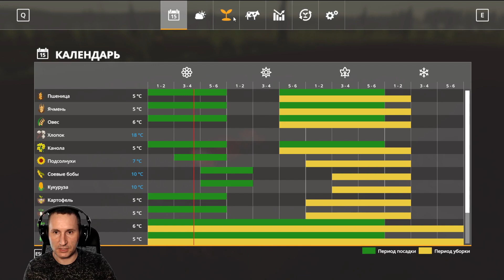Вырастил свиней и отвёз на мясокомбинат // Новотроицкий с сезонами # 26 // Farming simulator 19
🔥 Двадцашестая серия прохождения карты "Новотроицкий" с модом "сезоны". В этой серии запускаем мясокомбинат.

Сайты, где я беру моды:
🔧 Характеристики компьютера:
1. Корпус - Zalman Z5
2. Блок питания - Chieftec 700 Вт
3. Жёсткий диск - Под систему SSD Samsung 240 Гб
                                  Под игры - SSD Western Digital Blue 500Gb
4. ОЗУ - Kingston HyperX Predator 32 ГБ 2666 Мгц
5. Видеокарта - Asus Nvidia GTX 1660 Super
6. Материнская плата - Asus Prime B450-Plus
7. Процессор - AMD Ryzen 7 3700X 3600 Мгц
8. Первый монитор - Philips 247E LPH
9. Второй монитор - Philips 247E
✸Девайсы:
1. Наушники - Sennheiser HD215
2. Микрофон - Blue Snowball
3. Игровая мышь - A4Tech V7
4. Коврик для мыши - A4Tech
5. Клавиатура - Logitech K280e
6. Вебкамера - Logitech StreamCam
🎵 Музыка в видео:
1. ►